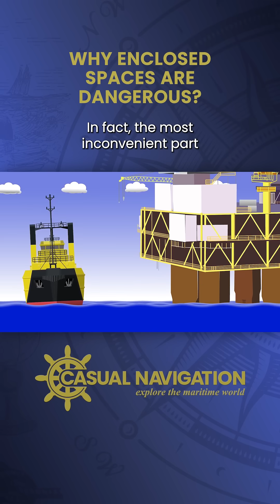Small Spaces at SEA Can Kill You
Enclosed Spaces continue to take the lives of seafarers every year. They are spaces that do not have proper ventilation so they do not have an atmosphere suitable for breathing.

In this video we look at an enclosed space entry incident and take a look at why these spaces are so dangerous.